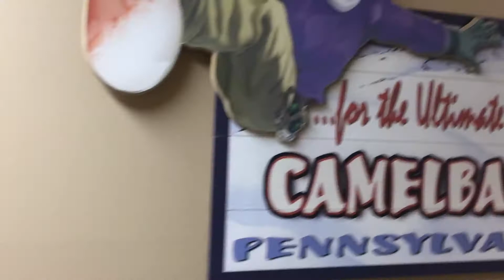POCONOS TRAVEL DIARY : 2017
I just put together a fun little video from our trip to the Poconos for Taylor's 16th birthday! enjoy lol